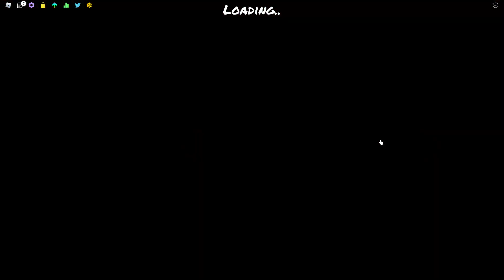Doing All QT Songs In Funky Friday! 28 Total Misses || Roblox Funky Friday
Wow more Funky Friday tell me if I should do more in the comments :)